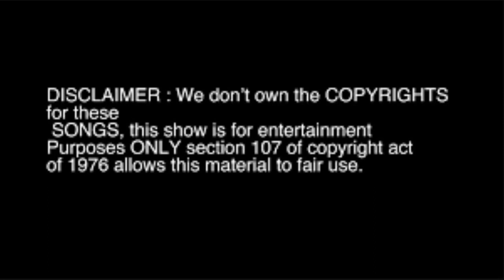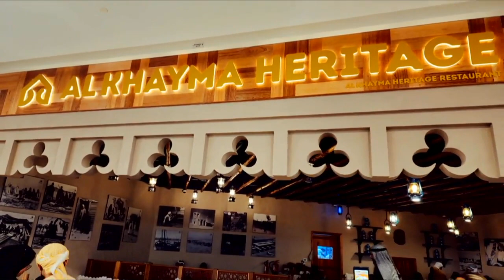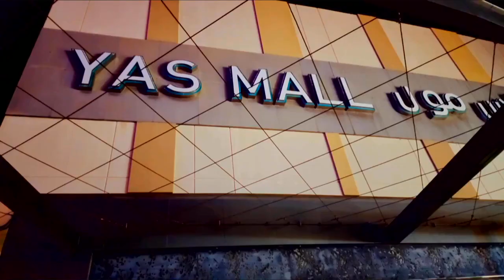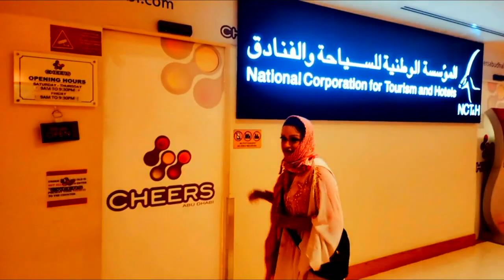Douglas Reyes - Abu Dhabi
Filmed in Abu Dhabi